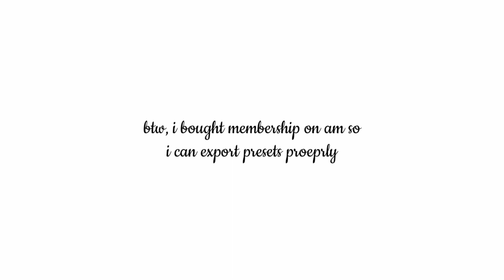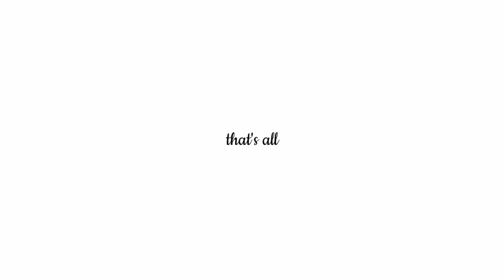1k subs giveaway || alight motion ( overlays, transitions, effects, shakes, coloring, preset )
intro ib: anghelicaaa